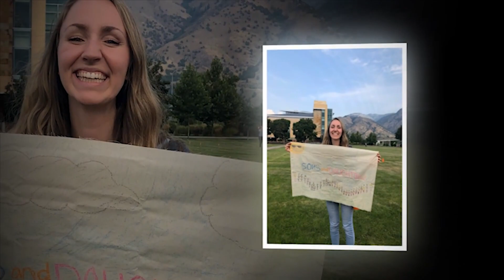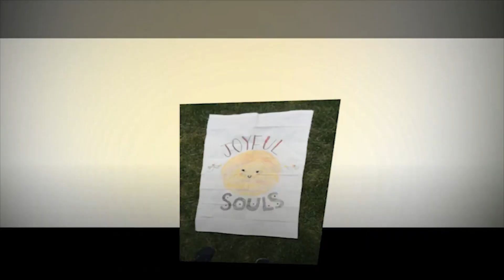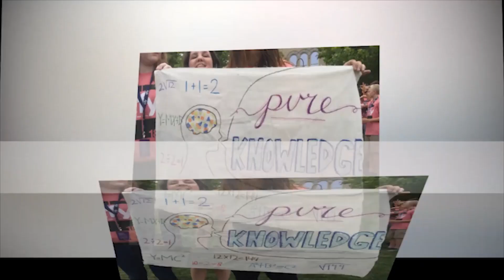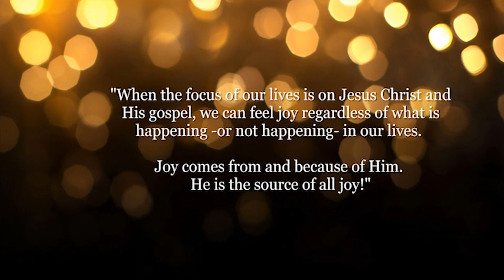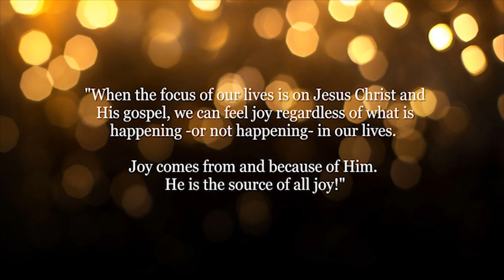EFY 2018 UT Logan SAH 02 Jul30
Your EFY week in a video slideshow!

Especially for Youth strives to strengthen youth in their commitment to live the gospel of Jesus Christ by providing inspiring and edifying learning opportunities and wholesome social experiences.